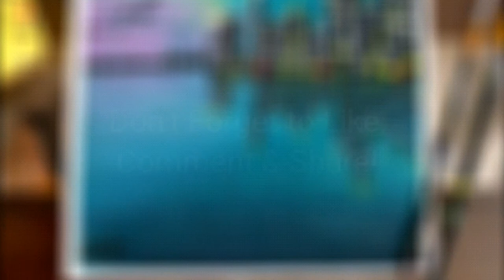CityScape | Water Color Painting | Nishat Munia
This is a water color painting on 10"x18" inch art paper.
Used Materials:
1. Chinese Art Paper
2. Water Colors
          Ivory Black
          Sap Green
          Cobalt Blue Hue
          Prussian Blue
          Crimson Lake
          Scarlet Lake
          Lemon Yellow
          Chinese White
          Viridian Hue
3. Masking Tape
4. Pencil